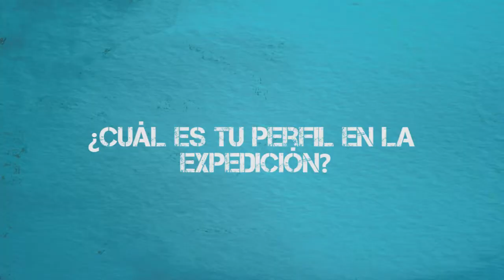RU7A 2011 - ARMAS Reflexiones en alta mar 1x26 (Néstor)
Grabado el día 25 de RU7A en el barco de durante el trayecto La Gomera - La Palma.
En los diferentes capítulos de "ARMAS Reflexiones en alta mar" se puede seguir el viaje de la expedición Ruta Siete ULPGC 2011, a través de los testimonios de los exploradores, sus opiniones, sensaciones, retos, aventuras en 1a persona.

RU7A es una expedición interactiva y personal para universitarios que, en el verano, recorre a modo de campamento nómada las siete Islas Canarias (España). Este programa se concibe como un innovador concepto de viaje, basado en la cooperación con los territorios y que promueve la experiencias vitales.

RU7A está organizada por el  VIcerrectorado de Cultura y Deporte de la Universidad de Las Palmas de Gran Canaria y coordinado por la Fundación Universitaria de Las Palmas

Si estás interesado en conocer más visita también puedes seguirnos a través de Facebook